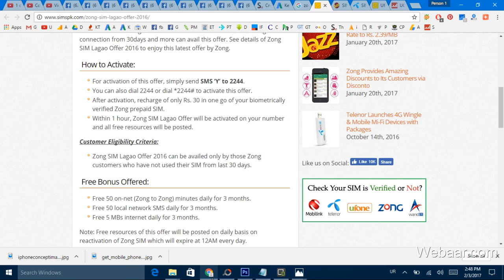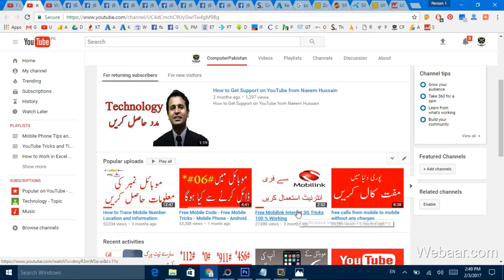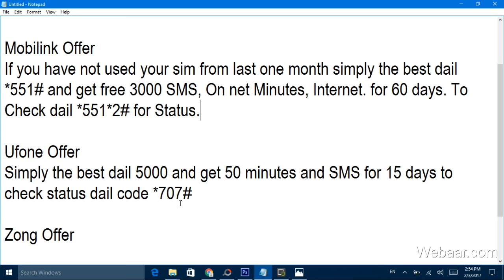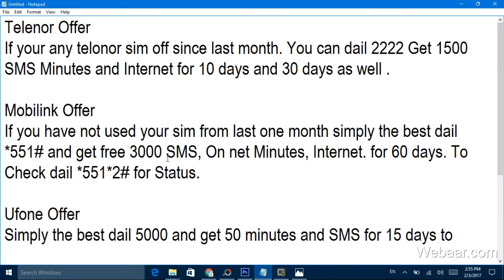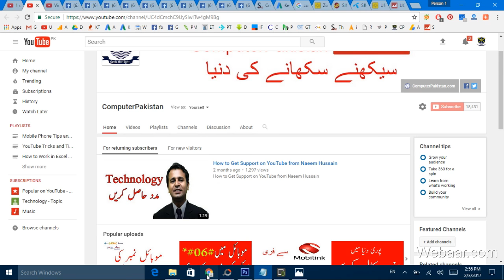All Networks SIM Lagao Offer | Active your SIM Number enjoy Free Offers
Telenor Offer
If your any telonor sim off since last month. You can dail 2222 Get 1500 SMS Minutes and Internet for 10 days and 30 days as well .

Mobilink Offer
If you have not used your sim from last one month simply the best dail
*551# and get free 3000 SMS, On net Minutes, Internet. for 60 days. To Check dail *551*2# for Status.

Ufone Offer
Simply the best dail 5000 and get 50 minutes and SMS for 15 days to check status dail code *707#

Zong Offer
Just 2244 and get daily 50 sms and 50 minuts and 5mb net for 3 months daily. Check status just dail *102#.

1. How to Watch YouTube Videos Offline Without Internet Connection

2. How to Trace Mobile Number Location and Information

3. Telenor Free Balance Trick Working | Telenor Balance | Telenor Tricks

4. Free Mobilink Internet 3G Tricks 100 % Working

5. 8 Ball Pool unlimitid Coin Android 100% Working urdu hindi tutorial

6. free calls from mobile to mobile without any charges

7. Data Entry Work at Home in Pakistan

8. How To Trace UnKnown Number Easily Track Phone Number

9. Trace Mobile Number

10. Computer Software Video Training Tutorials in Urdu

11. Free Internet - Internet 3G 4G – Free Zong Ufone Mobilink Telenor Tricks

12. Mobilink Free Internet Trick

13. how to use free internet on pc in pakistan 2016

14. Online Data Entry Project Trainng in Urdu Part 1

15. Free Zong Internet

16. Free Wifi Password Hack Trick 100% Working